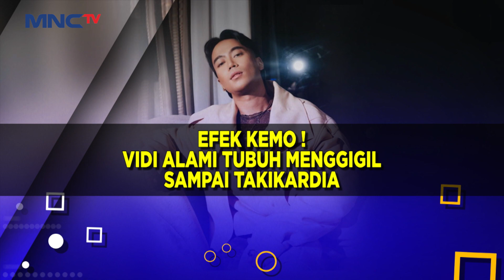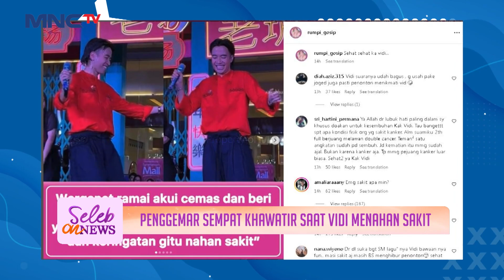BERTARUNG! Di Arena Kolam Renang Cinta Laura Dan Soraya Rasyid - SELEB ON NEWS Part 2/2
Cinta Laura dan Soraya Rasyid bertarung di arena kolam renang dan Cinta Laura berhasil menjadi juara dipertarungan tersebut.

Saksikan selengkapnyaaa disini :
INSECURE! Anas Gak Bisa Masak Buat Marvin Yang Suka Nasi Goreng!
BCL BAHAGIA! Bisa Menunaikan Amanah Alm Asraf Sinclair